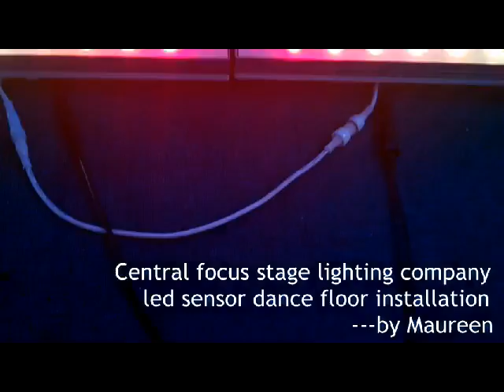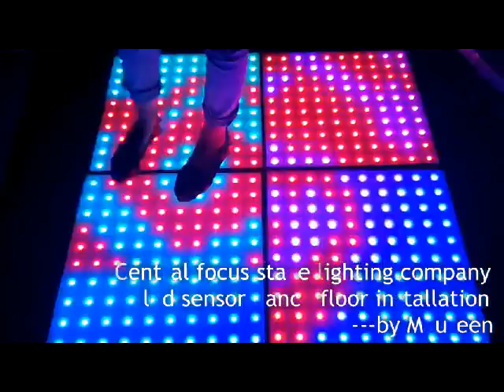LED sensor dance floor installation/led dance floor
1.LED:400Pixels per square meter ;each pixel made by
5050(RGB in 1) leds;
400Pixel & 1024Pixel optional.
2.Panel Size: 500*500*68mm
Net weight:9.8kg
3. Material: Industrial ABS base+Toughened glass top
cover.
4. Burden weight: 300kgs per panel
5..RuningMode: Bio-elertricity sensitive(same working
way as IPAD) ,Auto, Computer program
Can Display flash, Avi. Swf.. etc format file.
Sensor pattern can be choose and made as your like.
6.Input Voltage:AC110V-240V 9/10/30W;
7.Protection Rating: IP 54;
8.Working Tem:-10 degree-40degree;
9. CE & ROHS